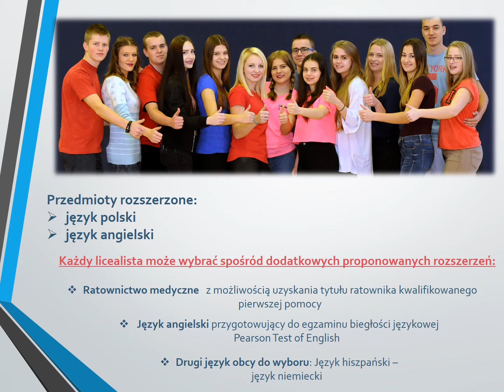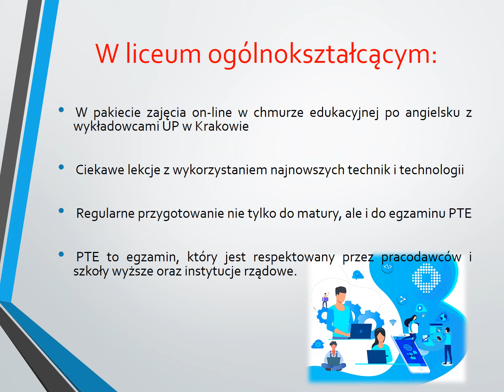Liceum ogólnokształcące -ZSLiT Wojnicz